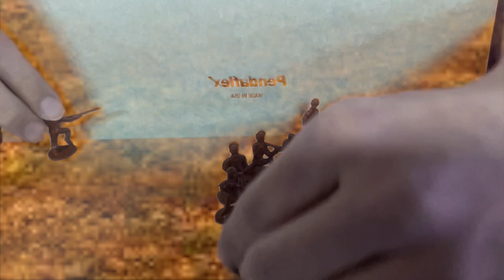The Spring Offensive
One of my school projects, Enjoy!